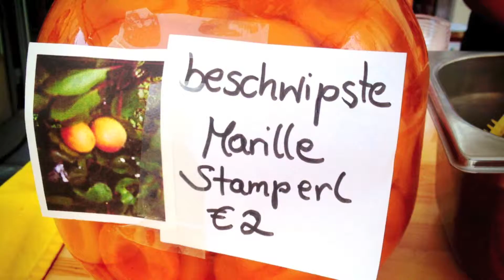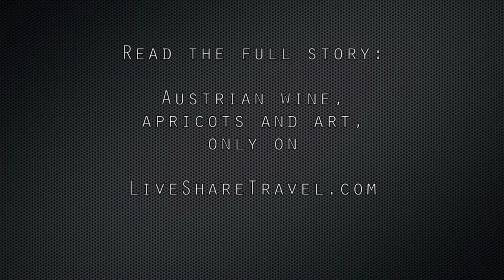How to make the world's longest apricot cake | Celebrating Austria's apricots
It's not every day you get to sample the world's longest apricot cake. But for the people of Krems - about an hour from Vienna, in Austria, it's part of an annual celebration of the fruit which grows in abundance there. Read more in Austrian wine, apricots and art in a World Heritage landscape